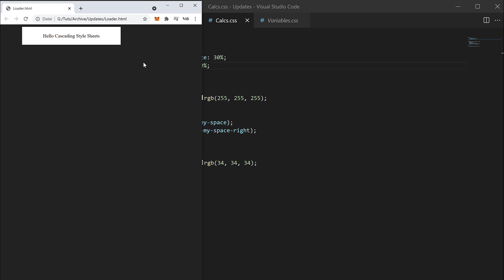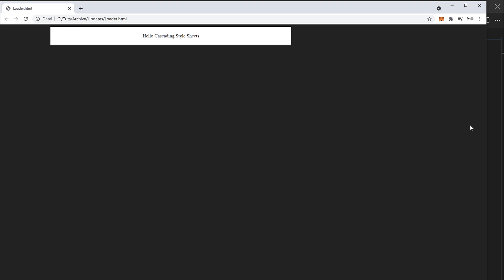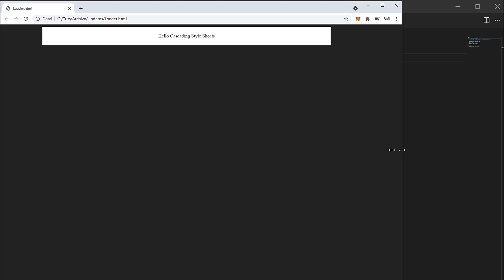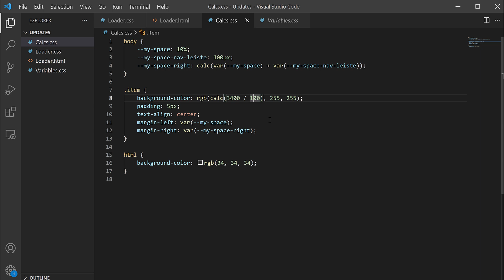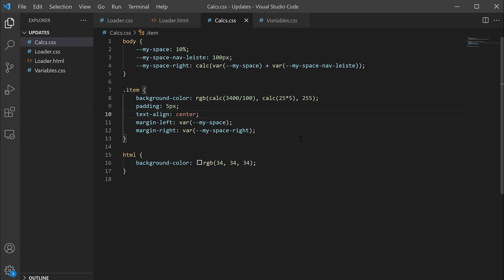CSS 3 Tutorial #23 - Calc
In diesem Tutorial sehen wir uns die Kalkulation von CSS an.